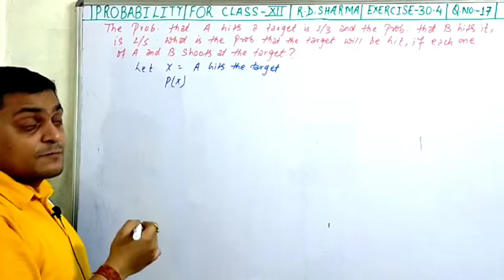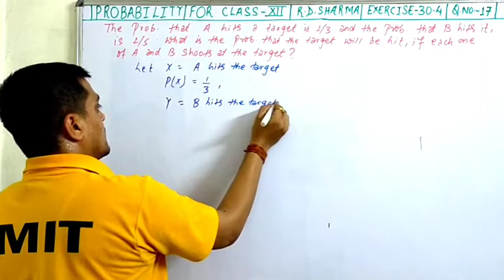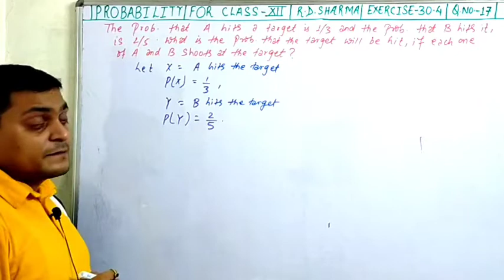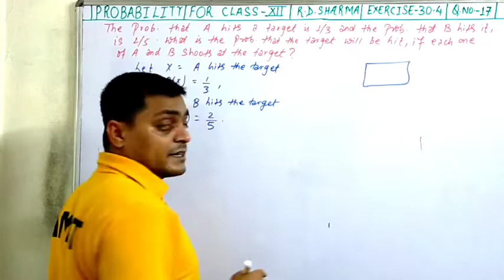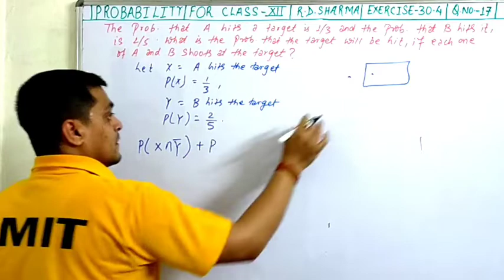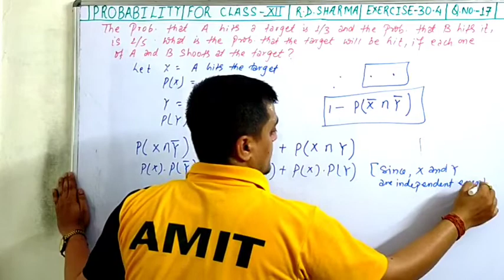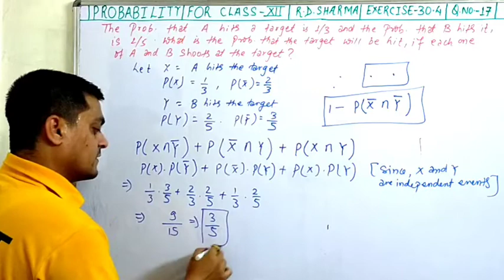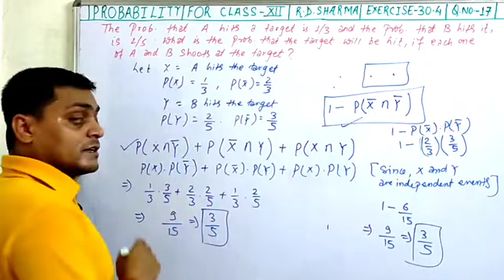The probability that A hits a target is 1/3 and the probability that B hits it, is 2/5. What is...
The probability that A hits a target is 1/3 and the probability that B hits it, is 2/5. What is the probability that the target will be hit, if each one of A and B shoots at the target?

conditional probability | rd sharma exercise 30.4 class 12 | Q.17 | amit ranjan mathematics